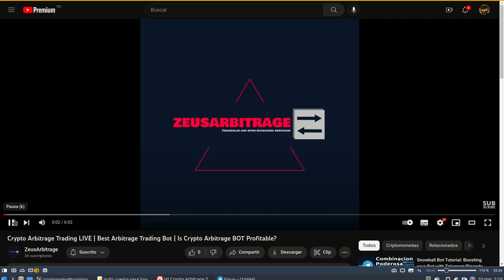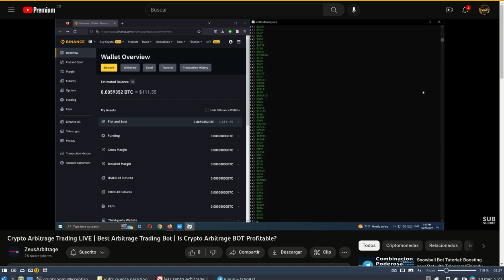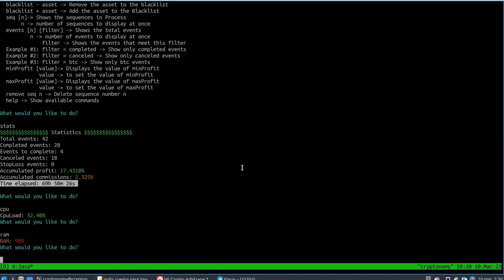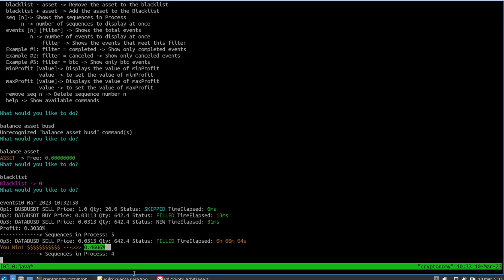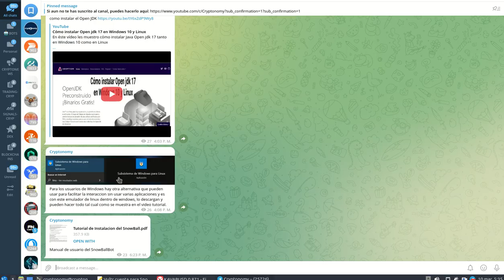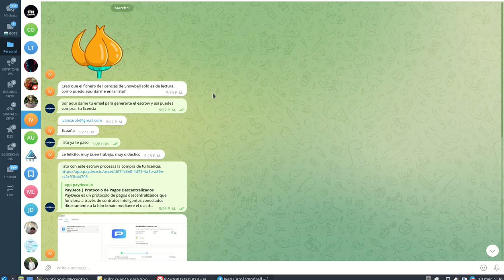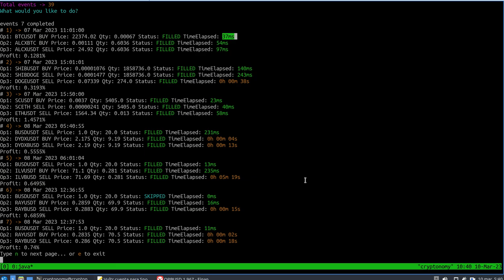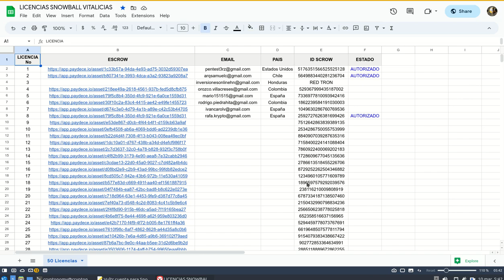ALERTA CON LAS ESTAFAS, SNOWBALL ES INTEGRO Y TRANSPARENTE, NO SE CONFUNDA!!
Hola a tod@s, Bienvenidos a su canal 𝘾𝙧𝙮𝙥𝙩𝙤𝙣𝙤𝙢𝙮, mucha atencion a todos los suscriptores del canal, nunca envie deinro a una wallet sin tener un mecanismo de proteccion, jamas, esta abriendo la puerta para que lo roben.
SnowBall, para evitar esto y para ser transparente en el proceso usa un Escrow (Contrato inteligente) que lo protege en el proceso y que le asegura que SI esta recibiendo un bot a cambio de su dinero.

◢ Atn. 𝖢𝗋𝗒𝗉𝗍𝗈𝗇𝗈𝗆𝗒